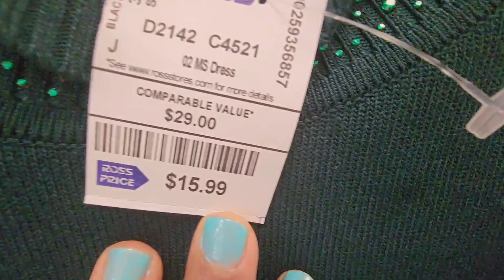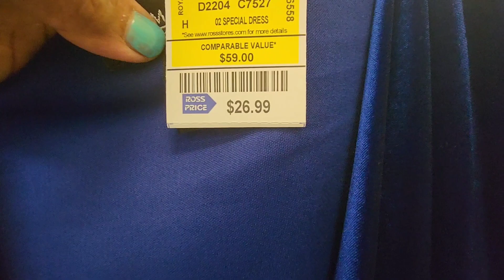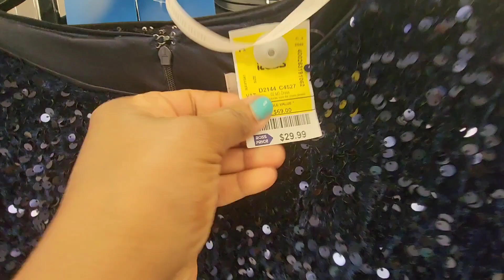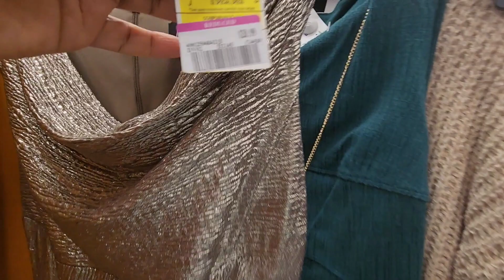👗Ross Dress for Less Women's Winters Clothes Shop With Me